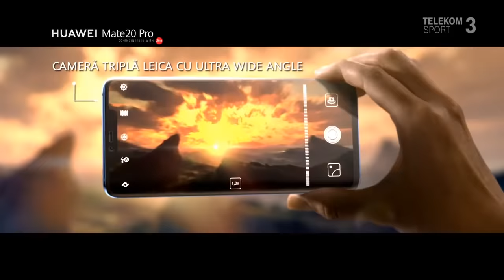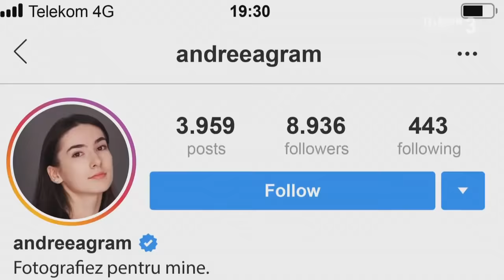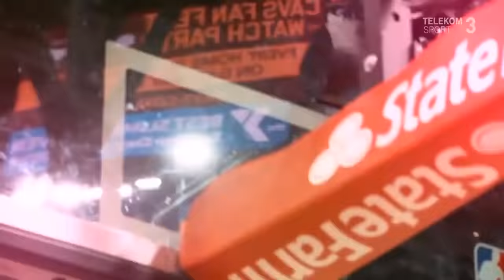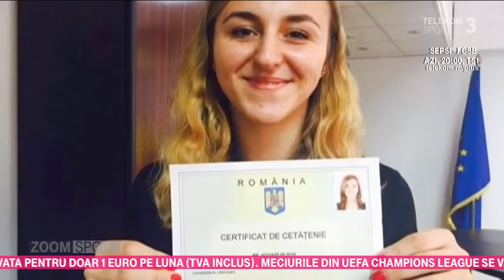ZOOM SPORT | Denisa Dedu şi Iulia Dumanska au fost invitatele Geaninei Iacob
Urmărește ediția de pe 5 decembrie 2018 a emisiunii Zoom Sport.